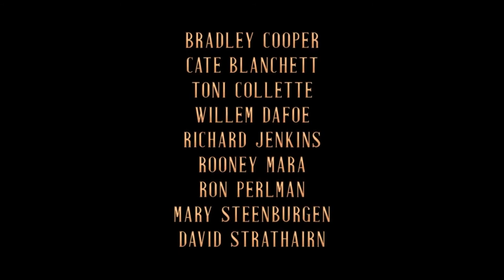Nightmare Alley (2021) | Official Trailer | Bradley Cooper, Cate Blanchett, Willem Dafoe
Bradley Cooper as Stanton "Stan" Carlisle
Cate Blanchett as Dr. Lilith Ritter
Toni Collette as Zeena Krumbein
Willem Dafoe as Clem Hoately
Richard Jenkins as Ezra Grindle
Rooney Mara as Molly Cahill
Ron Perlman as Bruno
David Strathairn as Pete Krumbein
Holt McCallany as Anderson
Clifton Collins Jr.
Tim Blake Nelson as Carny Boss
Mary Steenburgen as Miss Harrington
Jim Beaver as Sheriff Jedediah Judd
Mark Povinelli as The Major
Romina Power
Paul Anderson
David Hewlett as Dr. Elrood